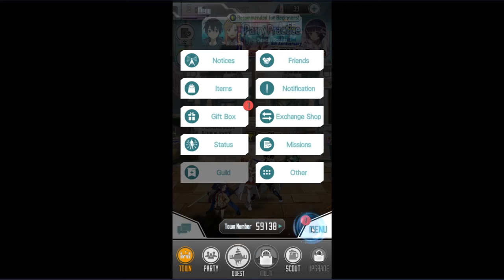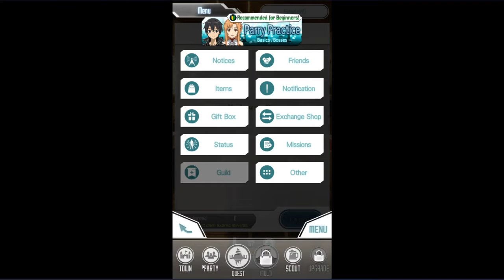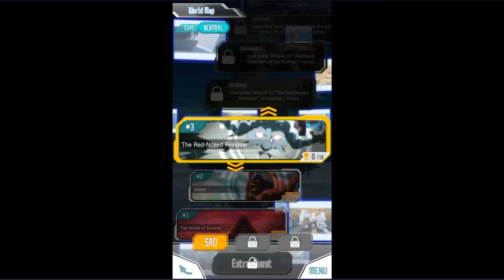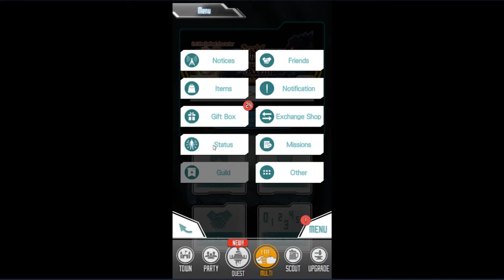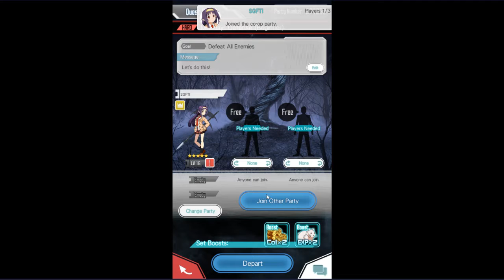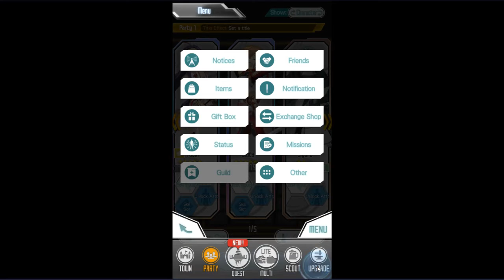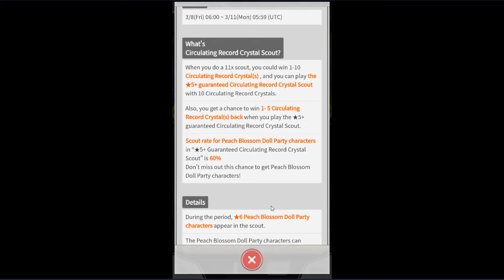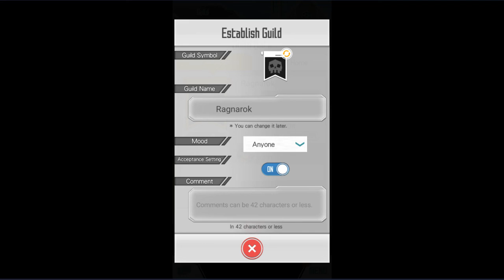Sword Art Online: Memory Defrag - Episode 2